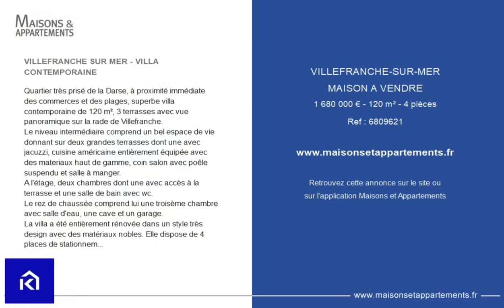VILLEFRANCHE-SUR-MER - MAISON A VENDRE - 1 680 000 € - 120 m² - 4 pièce(s)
Référence : 6809621

VILLEFRANCHE SUR MER - VILLA CONTEMPORAINE

Quartier très prisé de la Darse, à proximité immédiate des commerces et des plages, superbe villa contemporaine de 120 m², 3 terrasses avec vue panoramique sur la rade de Villefranche.
Le niveau intermédiaire comprend un bel espace de vie donnant sur deux grandes terrasses dont une avec jacuzzi, cuisine américaine entièrement équipée avec des materiaux haut de gamme, coin salon avec poêle suspendu et salle à manger.
A l'étage, deux chambres dont une avec accès à la terrasse et une salle de bain avec wc.
Le rez de chaussée comprend lui une troisème chambre avec salle d'eau, une cave et un garage.
La villa a été entièrement rénovée dans un style très design avec des matériaux nobles. Elle dispose de 4 places de stationnement et d'un garage.

Cette annonce vous est proposée par l'agence Kalliste Immo Conseil

|2568249|